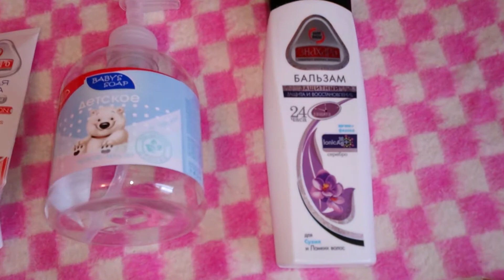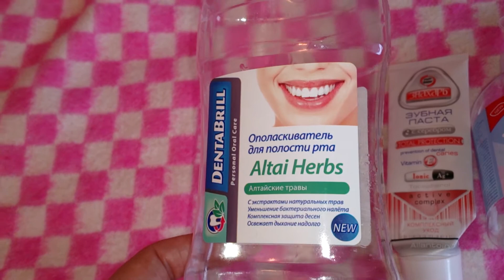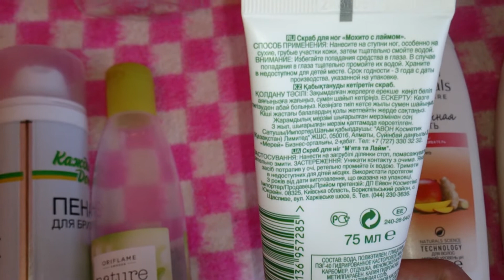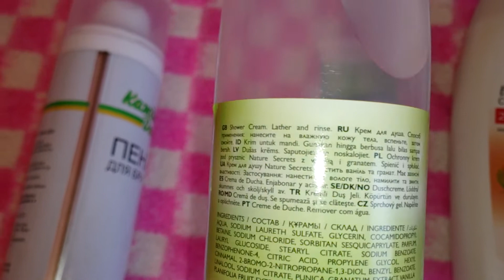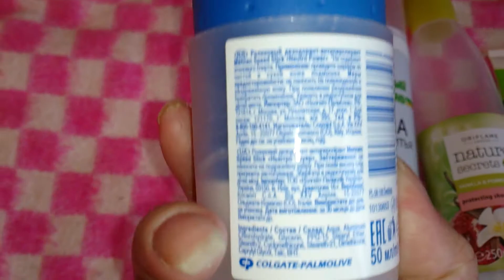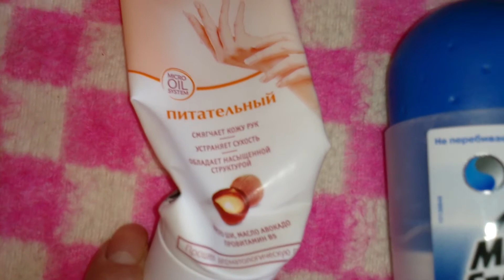Очередные пустые баночки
Начало весны и уже готовые первые весенние пустые баночки, надеюсь со звуком все хорошо:)